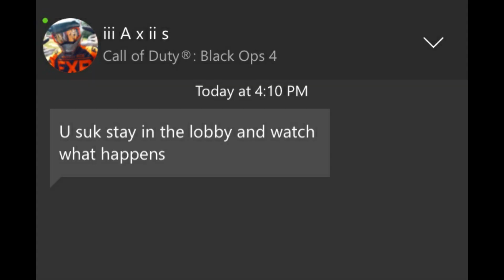HIGH RANKED PRESTIGE MASTER EXPOSED...(They Dont Want No Smoke)